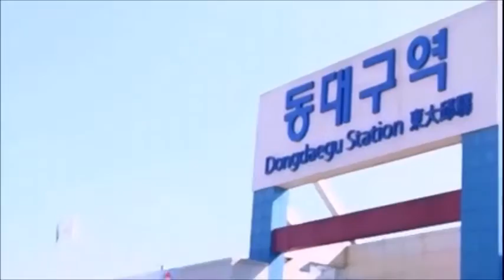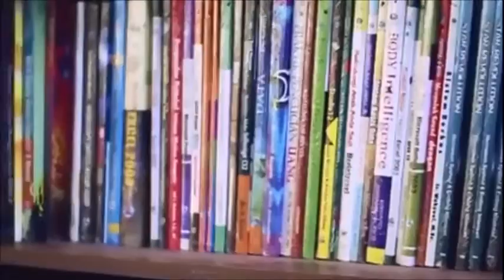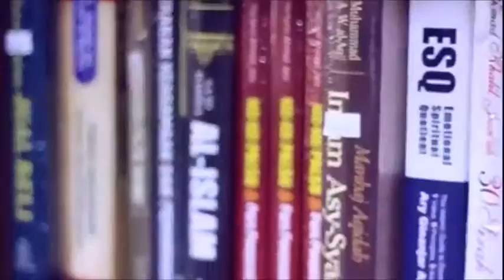'AL-AMIN' Masjid TKI Korea di Kota Daegu, Korea Selatan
AL-AMIN KOREA berkedudukan di Masjid Al Amin Korea, Ajin building, 4 F, 1000-255, Igok Dong-Dalseo-Gu Daegu, Korea Selatan.
AL-AMIN KOREA didirikan pada tanggal 3 Oktober 2004, di Daegu, Korea.
AL-AMIN KOREA berlandaskan Islam dengan berpedoman kepada Al-Qur’an, Sunah dan ijtihad jumhur Ulama.
Status AL-AMIN KOREA adalah sebagai salah satu wadah organisasi ke-Islam-an yang berkedudukan di Daegu, Korea.
Sifat AL-AMIN KOREA adalah independen, mandiri, ukhuwah islamiyah dan kekeluargaan.
Kedaulatan berada ditangan Anggota AL-AMIN KOREA dan dilaksanakan sepenuhnya oleh Majelis Syura’ AL-AMIN KOREA dan dijalankan oleh pengurus AL-AMIN KOREA.